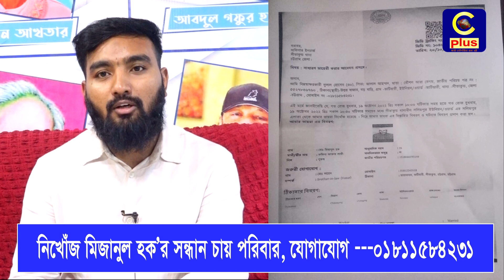নিখোঁজ মিজানুল হক’র সন্ধান চায় পরিবার, যোগাযোগ ---০১৮১১৫৮৪২৩১ | Cplus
নিখোঁজ মিজানুল হক’র সন্ধান চায় পরিবার, যোগাযোগ ---০১৮১১৫৮৪২৩১

Slogan: আরাঁ চাটগাঁইয়া হতা হই
Country: Bangladesh
Language: Bengali।Chittagong Language
Broadcast area: Online